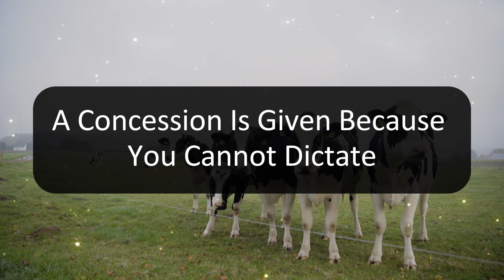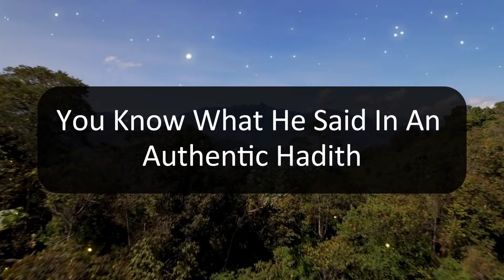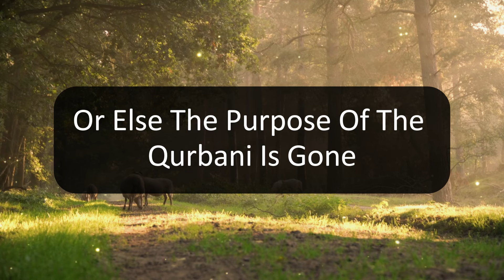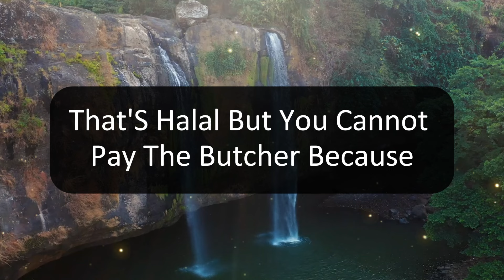ALLAH REJECTS YOUR SACRIFICE (QURBANI) FOR 2 MISTAKES ON EID DAY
Explore the significance of performing Qurbani (sacrifice) correctly on Eid day and the potential consequences of making mistakes in this sacred act of worship. This video delves into the teachings of the Quran, Islam, and the guidance of Prophet Muhammad (peace be upon him) regarding the importance of fulfilling the requirements of Qurbani with sincerity and precision.

Join us as we uncover the potential pitfalls that may lead to Allah rejecting our sacrifice and the importance of upholding the traditions of Udhiya on this blessed occasion. Let's strive to approach Qurbani with reverence, adherence to guidelines, and a deep sense of devotion to please Allah.